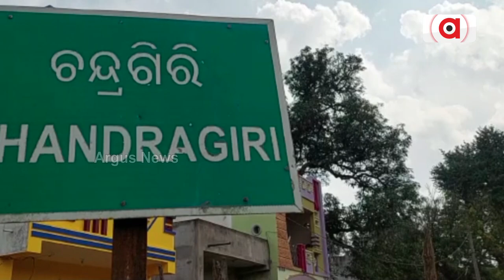ମନ ମୋହୁଛି ଖସଡ଼ା ଜଳପ୍ରପାତ !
ପ୍ରକୃତିରେ ରହିଛି ଅନେକ ପର୍ଯ୍ୟଟନ ସ୍ଥଳ । କିନ୍ତୁ ସରକାର ଅନେକ ପର୍ଯ୍ୟଟନ ସ୍ଥଳର ଭିତିଭୁମିର ବିକାଶ କରିବା ପାଇଁ ଗୁରୁତ୍ୱ ଦେଉନଥିଲେ ମଧ୍ୟ ତାହାର ଅପରୂପ ସୌନ୍ଦର୍ଯ୍ୟ ଟାଣି ଆଣେ ପର୍ଯ୍ୟଟକଙ୍କୁ । ଗଜପତି ମୋହନା ରୁ ଦେଖନ୍ତୁ ଏହି ରିପୋର୍ଟ.